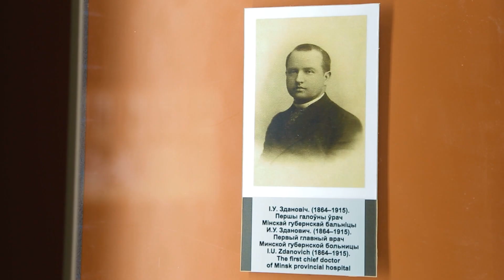velcom. 1000 музеяў Беларусі. Музей гісторыі медыцыны Беларусі